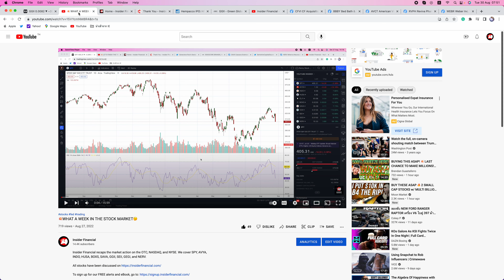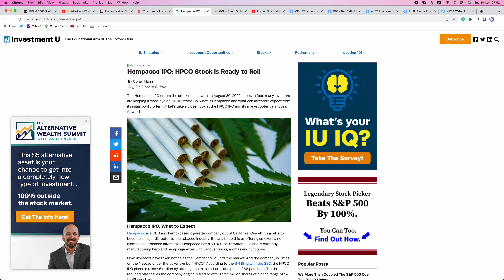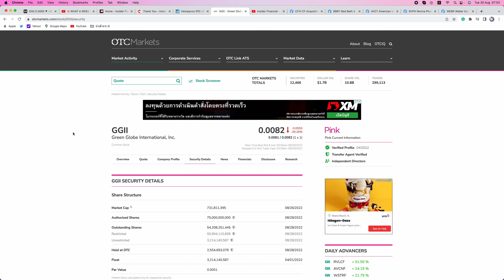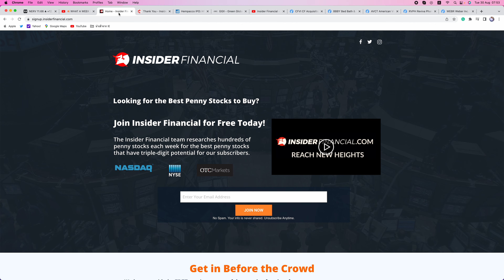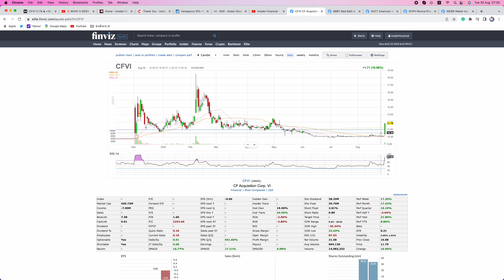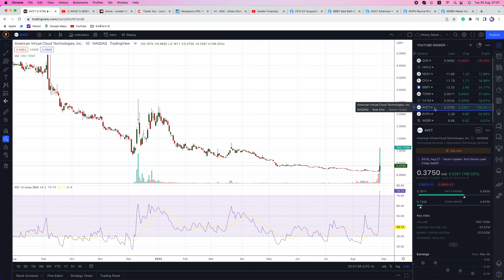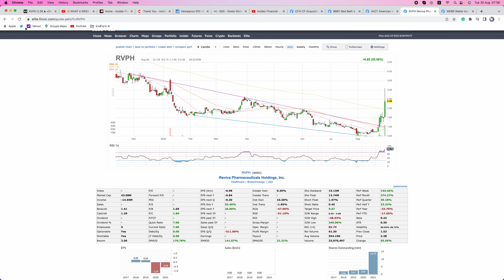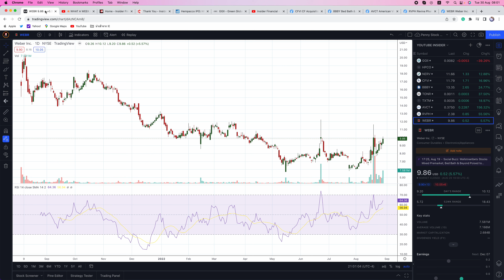HOT START TO THE TRADING WEEK 🤑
Insider Financial recaps the market action on the OTC, NASDAQ, and NYSE. We cover GGII, HPCO, NERV, CFVI, BBBY, TONR, TXTM, AVCT, RVPH, and WEBR.

To sign up for our FREE alerts and eBook, go

To sign up for FREE stocks and trade OTC on WeBull, go